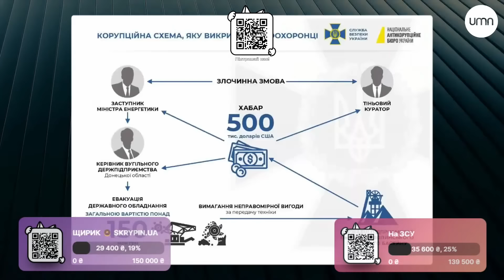ЩО?! Олексій АРЕСТОВИЧ знову став УКРАЇНЦЕМ?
ПІДТРИМАЙ НАШ ЗБІР НА ЗСУ
💳Номер картки банки
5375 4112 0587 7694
ЩИРИК 🍩
💳Номер картки банки
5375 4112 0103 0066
Команда Skrypin.ua у пошуках нових талантів. Майбутніх колег.
⚡Bitcoin — bc1qn0ra9mu7c57dgaffpa45vpvqkkadgpr3kkrl30
⚡Ethereum— 0xd7988FE7B4245FaAb8a473Ce674E225583de2b8E